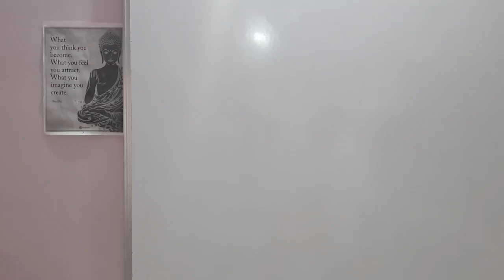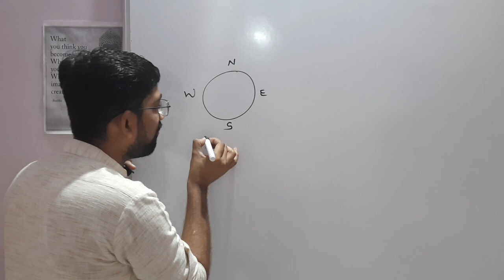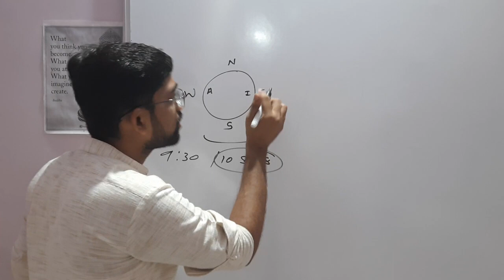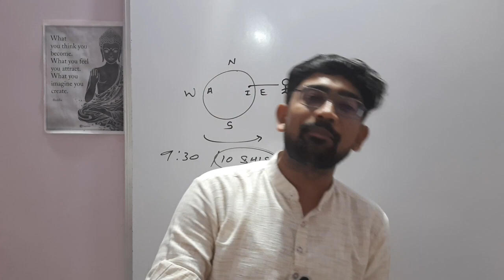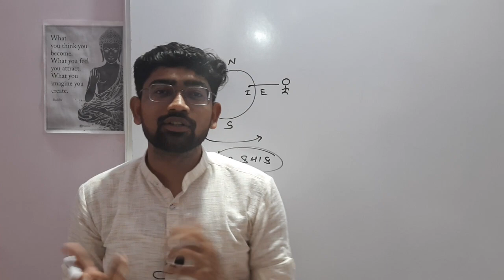પૃથ્વી ફરે છે તો પછી પ્લેનને કેમ સ્પીડથી ચાલવું પડે??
પૃથ્વી સૂર્યની આસપાસ ફરે છે તો પછી આપણે પ્લેન કે હેલિકોપ્ટરમાં બેસીને જો થોડીક ઊંચાઈ ઉપર જતા રહીએ અને ત્યાં થોડીક રાહ જોઈએ અને પછી જો નીચે પાછા હેલિકોપ્ટર કે પ્લેનથી આવીએ તો શું આપણે એક જગ્યાએથી બીજી જગ્યાએ પહોંચી ગયા હોય એવું થાય કેમ કે પૃથ્વી તો પશ્ચિમથી પૂર્વ તરફ ફર્યા કરે છે??